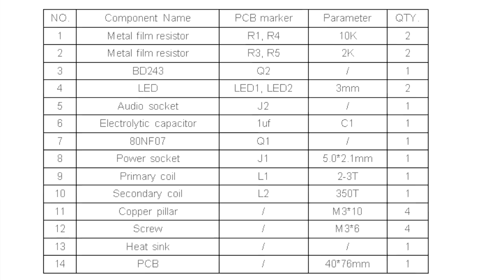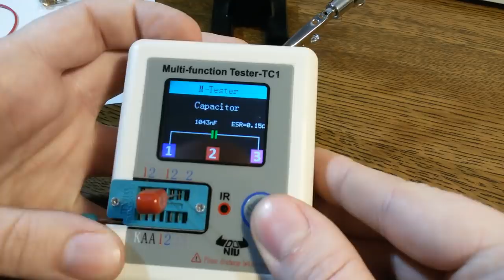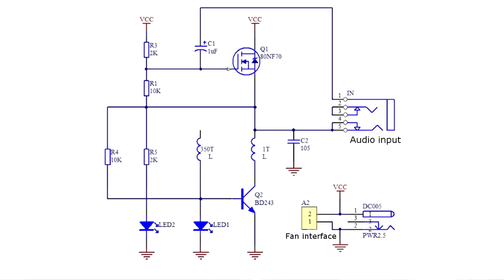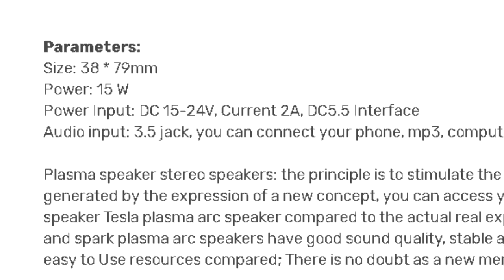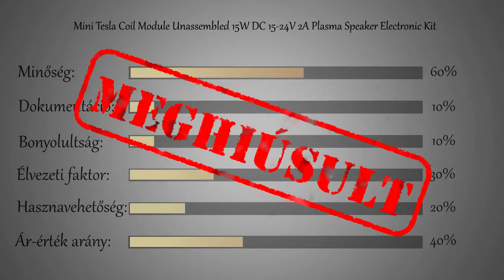A (nem)zenélő Tesla tekercs | DIY Mini Tesla Coil Module ◆ Eszközteszt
Összeállítottam a KIT-et, de hang nem jött belőle, így rögtön egy kis javításra szorult...

📌Itt tudjátok megvenni (nem pont a videóban szereplő változatot):